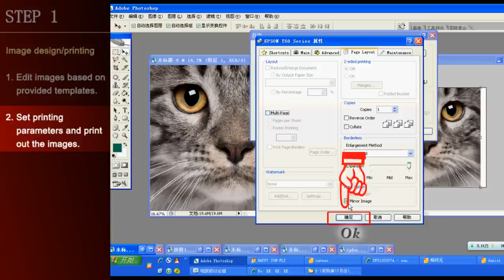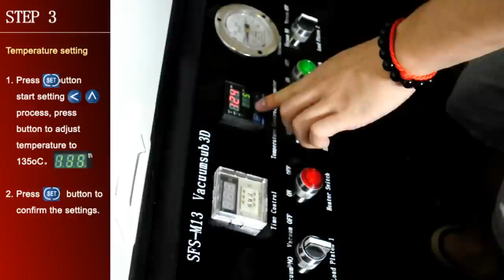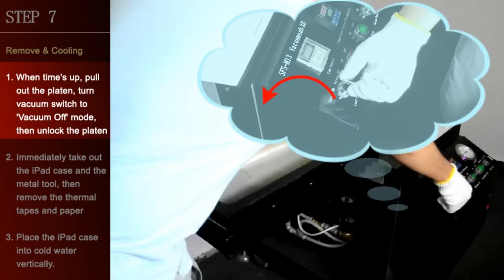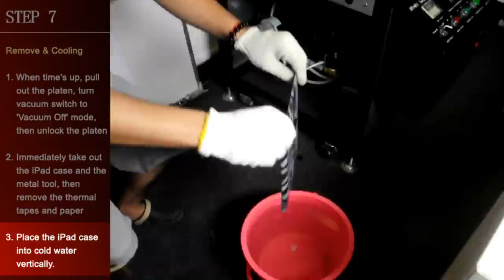VACUUMSUB 3D iPad Case Printing Tutorial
Tutorial of Vacuumsub 3D heat press machine printing on iPad case